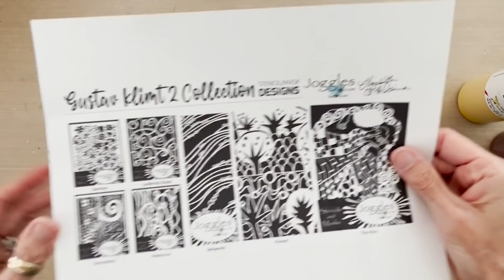Create Rich, Textured, Layered, Painterly, Gel Prints using Just ONE Mask!–Tutorial Tidbits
Looking for PRODUCTS USED  in this video? Social Media? Click "SHOW MORE" below!

This week I will show you how to create a rich, painterly, soft, layered gel print using just one stencil, my Peacock Plumage mask from Joggles.com. You are in luck because ALL my stencil and mask designs are ON SALE at Joggles as of April 1, 2022 at 25% OFF

The peacock collection Plumage mask is what I use in this video as I love the organic swirly lines of it for this specific effect. I encourage you to check out my very affordable designs with Joggles. com

Golden Fluid Acrylic Colors: Naples Yellow, Darylide Yellow, Pyrolle Orange, Teal, Burnt Sienna, Quin Magenta

⭐️ MY BOOKS!–